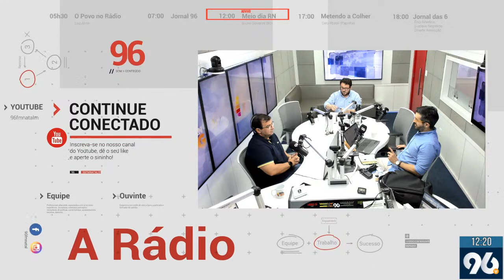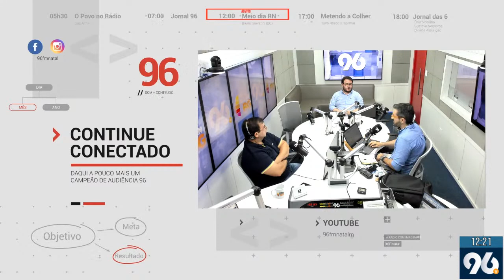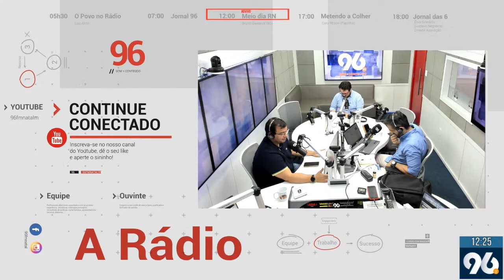MEIO DIA RN [ENTREVISTA STYVENSON VALENTIM] 30/08/2022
Já conhece o nosso Instagram? Acesse, siga e compartilhe